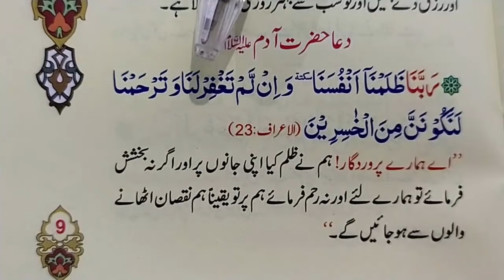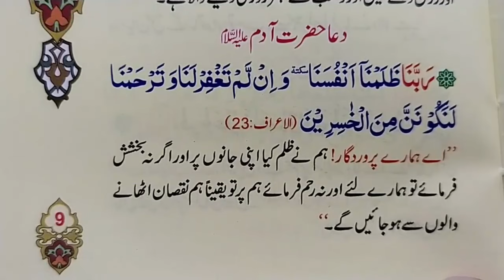Dua of Prophet Adam AS || Hazrat Adam A.S ki Dua || Prohpet Adam Dua